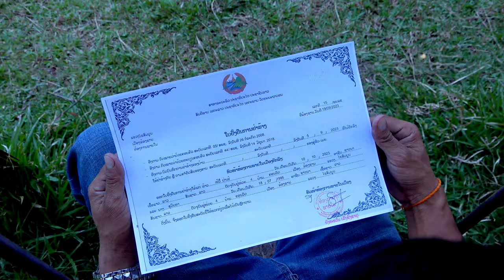Bounmee lee new song 2023. Hmab tu hlua pluam. 21/101/2023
Ua raws li nej hais kom kuv hu nkauj tshiab ua forget ay lawm vam tias nej pab txhawb